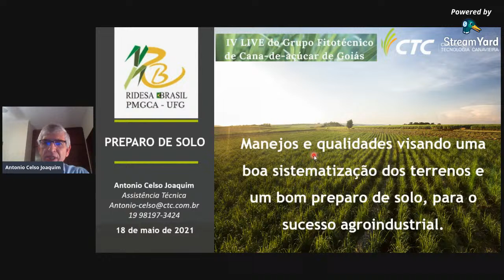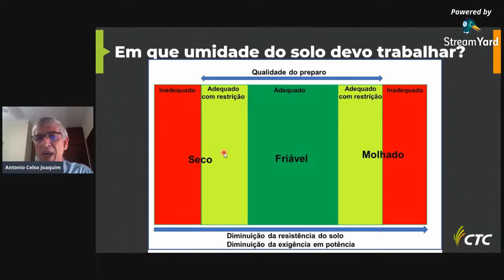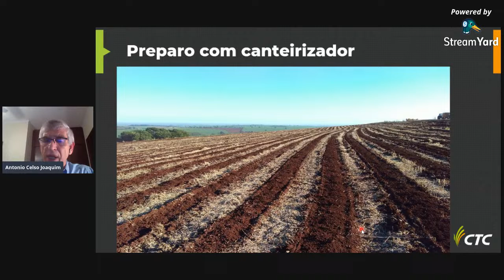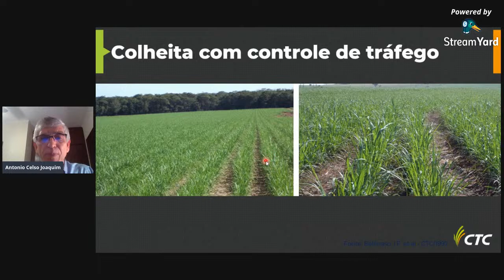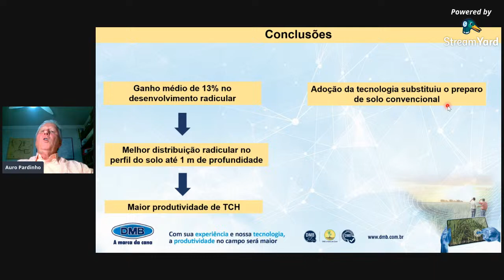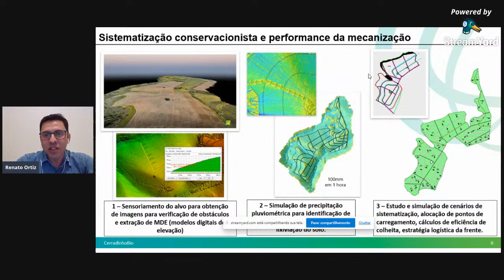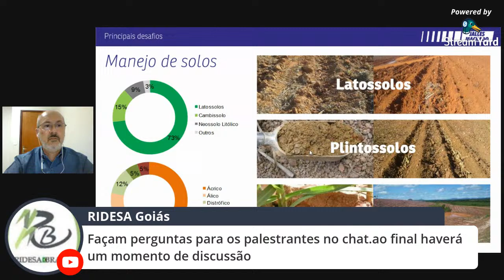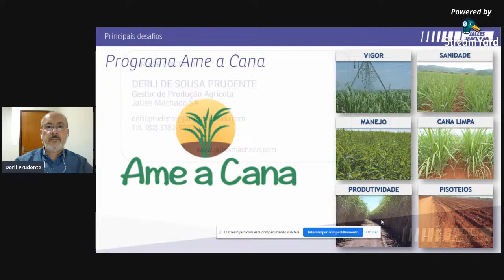IV Live- PREPARO DE SOLOS